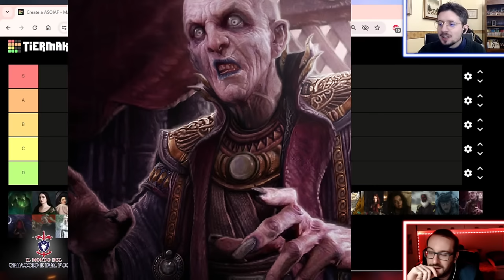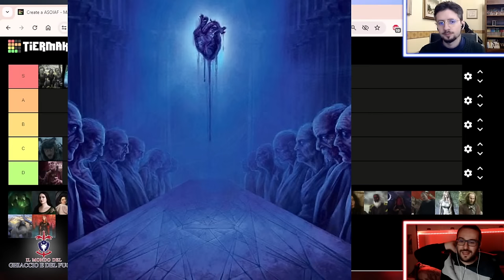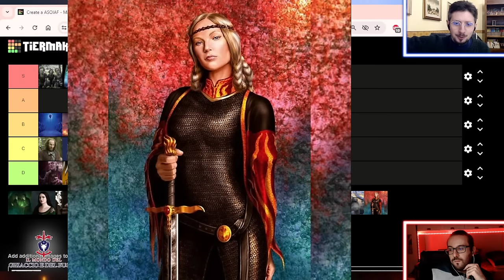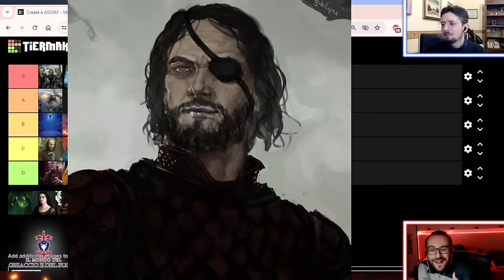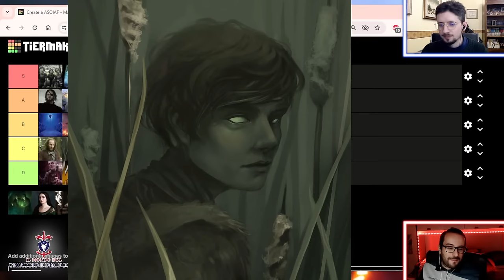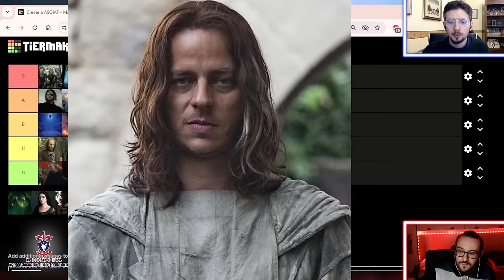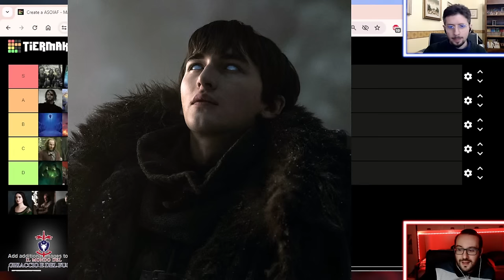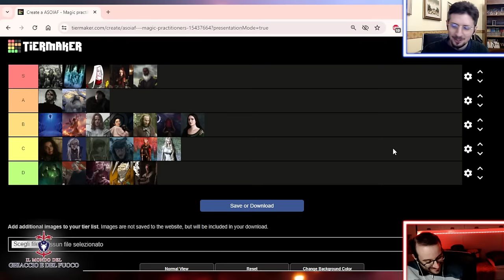TIER LIST: Maghi del Trono di Spade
Torniamo alle TierList, ma stavolta non ci saranno sventolii di spade o stupidi pirati (semi-cit) ad animarla, bensì i migliori utilizzatori di magia nelle Cronache!